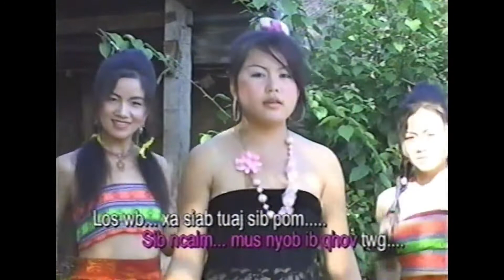TUS ZOO NTXIM SIAB - TSAB MIM XYOOJ